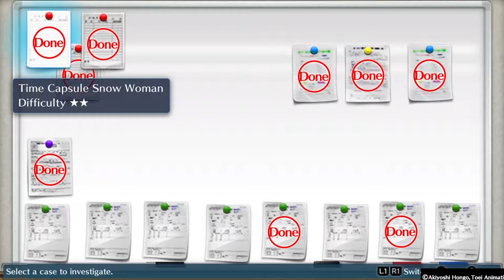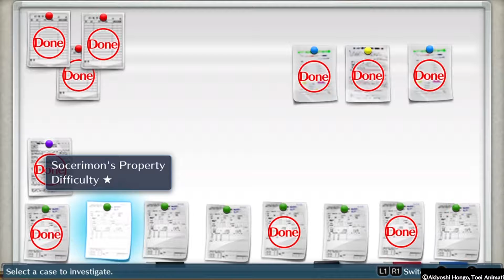Digimon Story : Cyber Sleuth | Let's Play #014 [HD - FR]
Yo Mina et voici la suite de notre Let's Play sur Digimon Story : Cyber Sleuth.
Préparez vous a être Digitaliser dans un monde peuplé de Digimon et de Hacker.

Merci